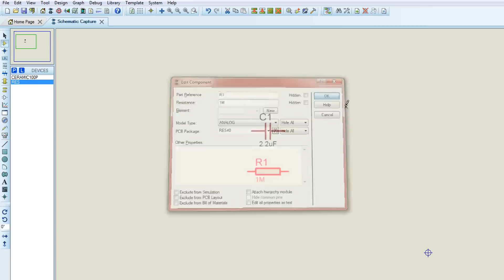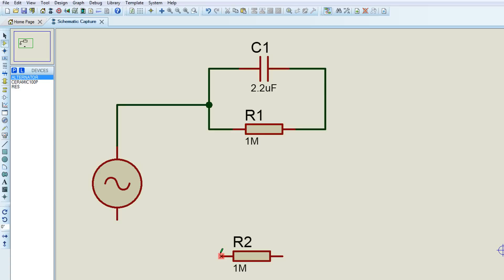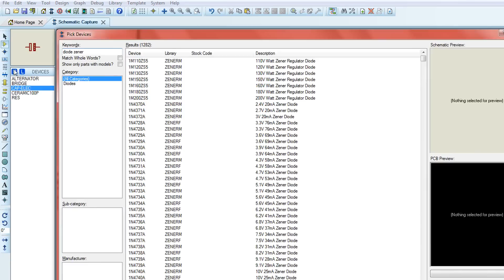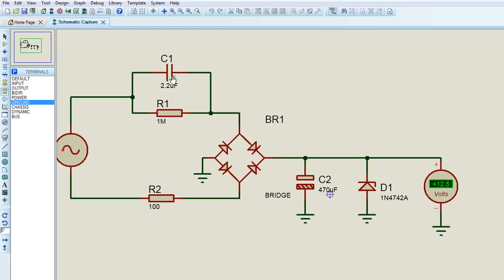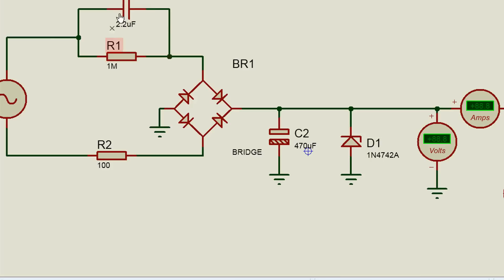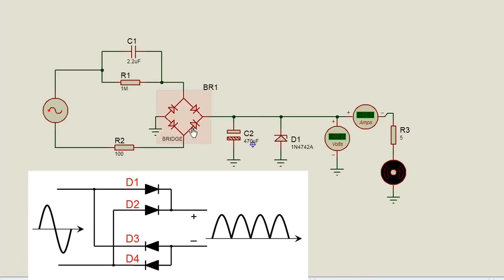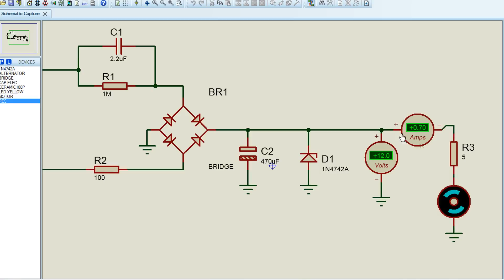أسهل وأبسط دائرة تغدية 220v / 12 بدون محول / Transformerless Power Supply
السلام عليكم في هذه الحلقة التانية من سلسلة دوائر إلكترونية بسيطة سأعرض لكم كيفية بناء أسهل وأبسط دائرة تغدية 220v / 12   بدون محول بإستعمال بعض المركبات الإلكترونية كالمكتفات والمقاومات و بعض ديودات !!! كل هذا بطريقة نظرية وعملية ... مشاهدة ممتعه ...!!.
المرجوا توخي الحذر مع هذا النوع من دوائر التغدية.

لا تنسو الضغط على زر الجرس أسفل الفيديو لكي يصلكم كل جديد تحياتي .
هشام جبارة.
In This tutorial i will shows you how to build easly a power supply 12v that does not use a transformer,
and can provide around 70 mA of current.